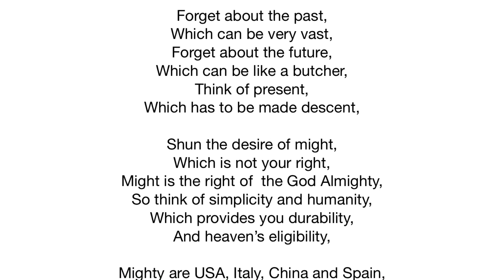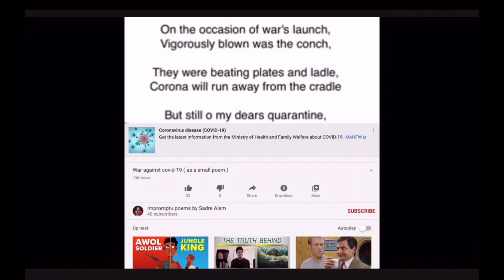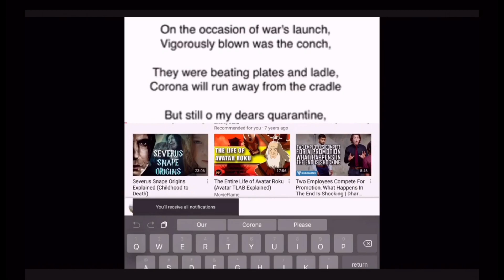Covid-19 and might of almighty ( as a small poem )